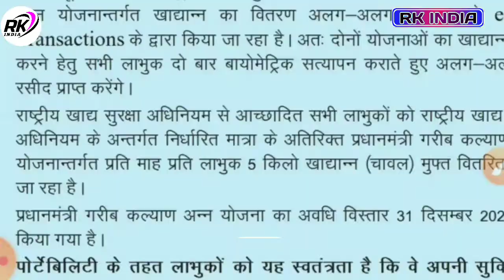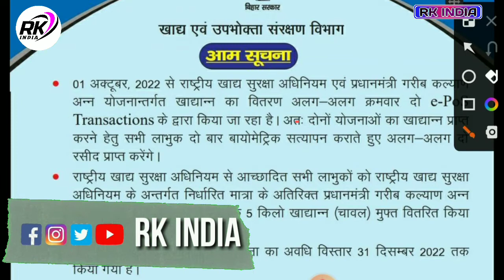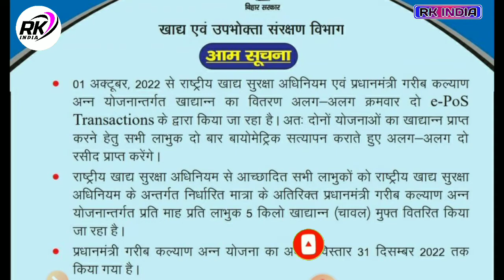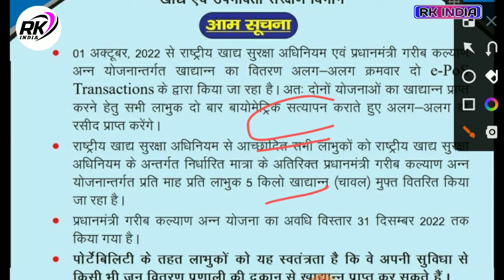Ration Card बड़ी अपडेट 1 अक्टूबर 2022 से बड़ा बदलाव होगा | बिहार राशन कार्ड नाया नियम चलू | rationcard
video Topic
Ration Card बड़ी अपडेट 1 अक्टूबर 2022 से बड़ा बदलाव होगा
bihar ration new updates
ration card news
ration card bimatic authentic update
pmgkay latest update
Bihar news
bihar today ration news
राशन कार्ड न्यूज
राशन कार्ड न्यू अपडेट
bihar ration card
epds ration card
pos राशन कार्ड
free ration card dates
Ration Card बड़ी अपडेट 1 अक्टूबर 2022 से न्यू नियम लागू ऐसे राशन मिलेगा | Ration Card ePos Update
bihar ration card new update
bihar new ration card online apply
bihar ration card online apply 2021
ration card
ration card apply online
bihar ration card online apply new link
बिहार राशन कार्ड धारक के लिए बड़ी अप्डेट | राशन वितरण प्रक्रिया में बदलाओ जल्दी देखे | Bihar ration
Raj helps
raj helps
बिहार राशन  वितरण 2022 अचानक बड़ा बदलाव हुआ | Bihar Ration Vitran 2022 New Update | Raj helps

___Ye Sab Equipment Use Karte Hai Ham Apna Video Banane Ke Liye 👇👇

1 :- Tripod For Mobile

2 :-  1 st Video Editing Application ( VSCO )

3 :- 2nd Video Editing apps ( VN )